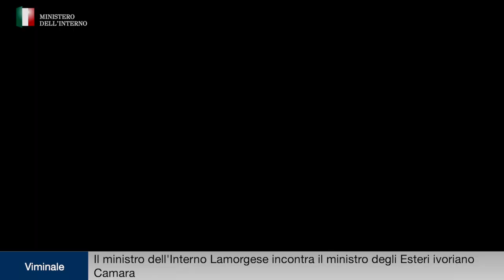Viminale, il ministro dell'Interno Lamorgese incontra il ministro degli Esteri ivoriano Camara